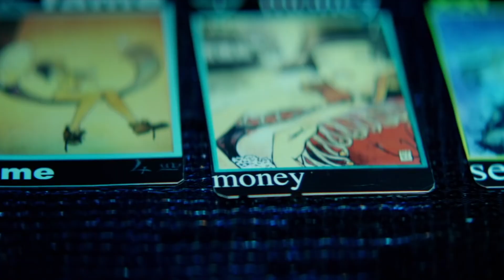Lil Tjay "Leaked" (Fan Music Video)